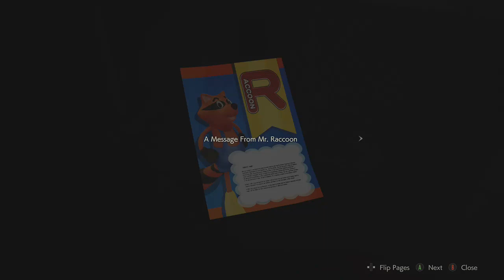Resident Evil 2 (Leon B) part 4 (The unkillable)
forget William this zombie won't die!